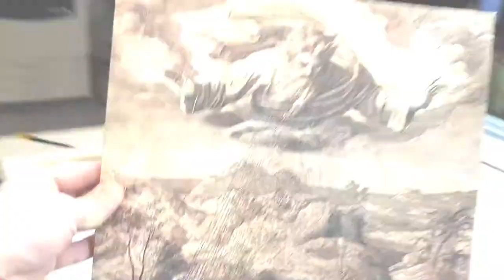Obrazy na płótnie - produkcja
Drukujemy obrazy na płótnie, naciągane na drewnianą ramę. Drukujemy z dowolnych zdjęć lub z naszych wzorów. Rozmiar obrazu nie ma znaczenia. Ramy wykonujemy sami.